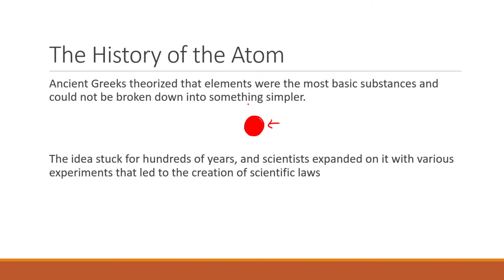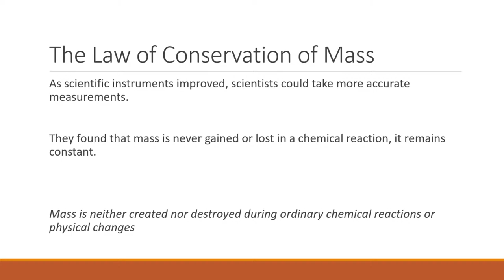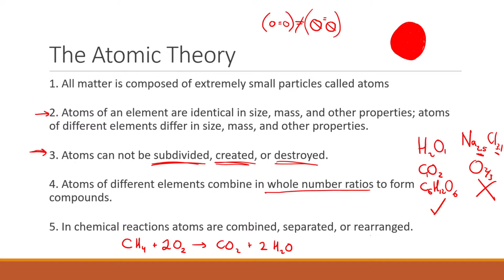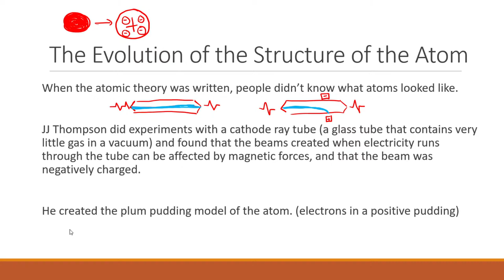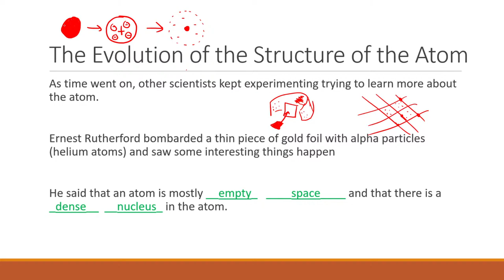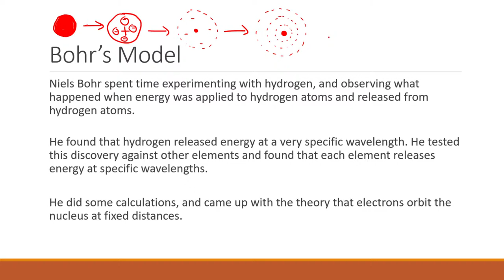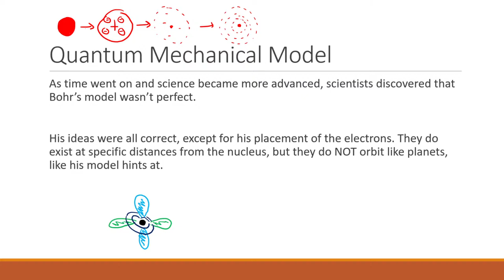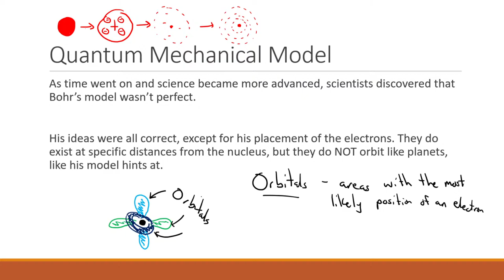4-1 - History of Atomic Theories